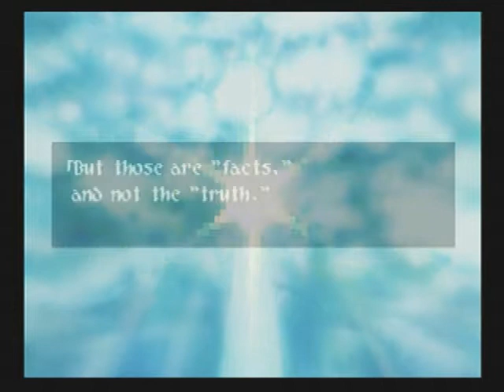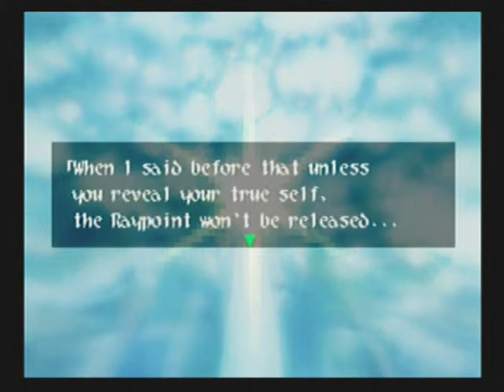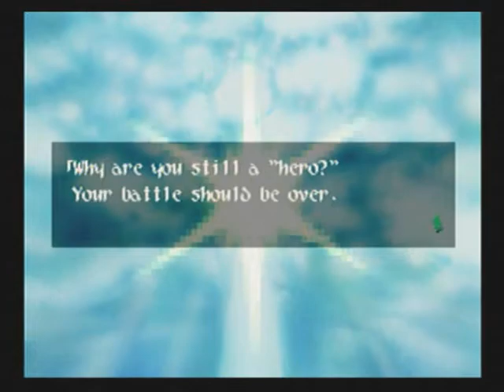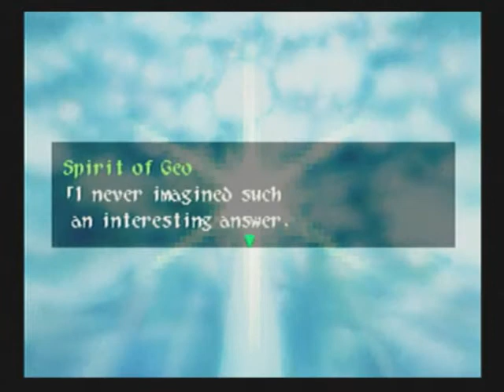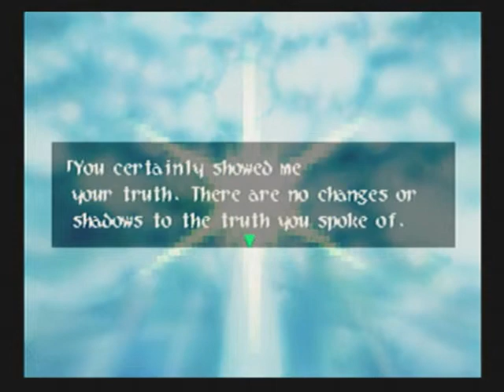Let's Play: Wild Arms 2 - 098 "Geo Released"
I love Brad's answer for the Raypoint. It really shows how far he has come since his introduction, and really puts a nice cap on the his whole character arc.